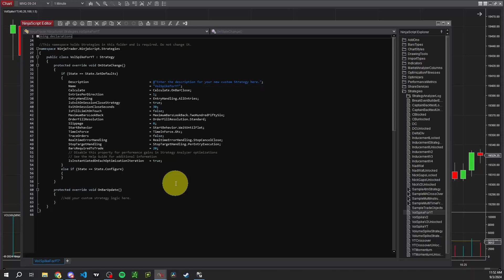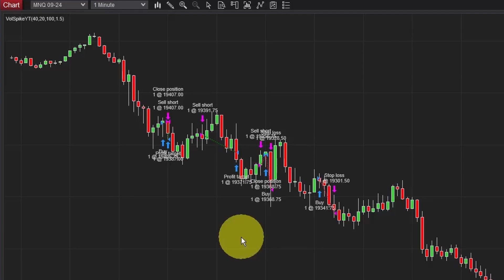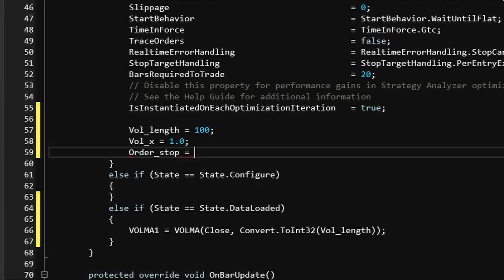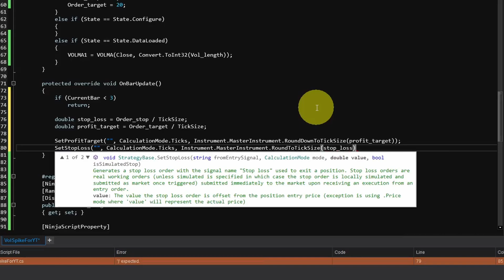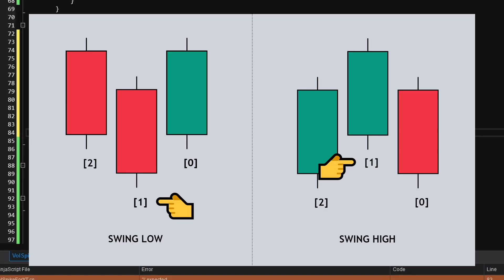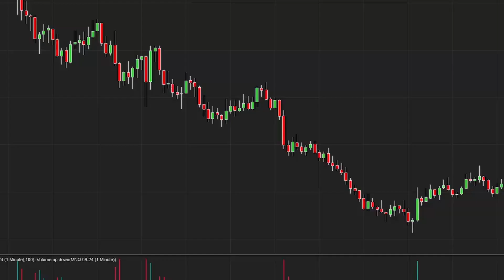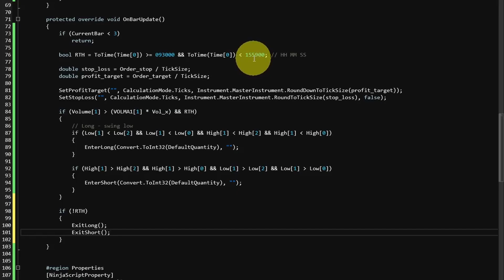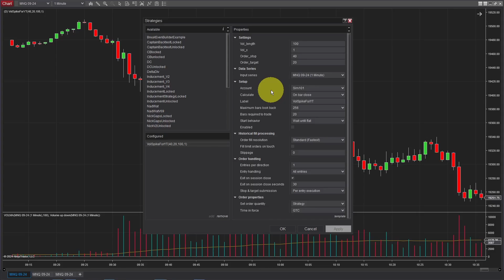How to Connect a Trading Bot to a Prop Firm Challenge in NinjaTrader 8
In this video I'll be taking a simple idea for a trading bot (volume spikes at swing highs and swing lows), coding it up in NinjaTrader, and showing how to connect a trading bot to any prop firm challenge that utilizes the NinjaTrader platform. The point of this video is not the strategy itself, but rather how we can automate our ideas to remove subjectivity from a trading system.